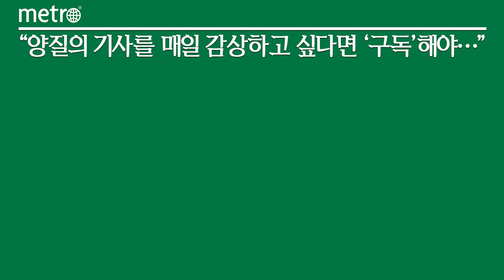SK E&S, 액화수소 기반 ‘수소상용차 시대’ 선도한다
SK E&S는 올해 말부터 수소 유통·저장 방식의 혁신을 이끌 '액화수소'를 본격 공급해 수소버스를 포함한 '수소상용차 시대'의 활성화를 지원하고, 수송부문의 탄소중립에 기여할 계획이다.

SK E&S는 22일 인천시 연수구 송도컨벤시아에서 환경부, 국토교통부, 인천광역시, 현대자동차와 '인천시 수소버스 선도도시 조성을 위한 실시협약'을 체결했다고 밝혔다.

이번 협약은 인천 지역 내 수소버스의 원활한 보급을 통해 '수소버스 선도도시' 조성에 힘을 모으자는 내용이다. 인천시는 올해 200대 이상, 내년까지 누적 700대의 시내버스 및 광역·전세버스를 수소버스로 전환할 계획이다. 이를 위해 환경부는 버스 구매 보조금을 지원하고, 국토부도 저상버스 보조금과 연료보조금 지원 및 규제개선 등에 나선다. 현대차는 수소버스를 적기에 생산·공급하는 데 협력하기로 했다.

SK E&S는 수소버스의 연료가 될 액화수소를 안정적으로 생산·공급하고, 충전 인프라를 적기에 구축하는 핵심역할을 맡게 된다. 액화수소는 기체수소 대비 대량 운송과 빠른 충전이 가능하다는 장점이 있다. 이 때문에 대량의 수소 충전이 필요한 버스·트럭 등 수소상용차의 연료로 적합하다.

SK E&S는 올해 말 인천 액화수소플랜트에서 최대 연 3만톤 규모의 액화수소 생산 개시를 앞두고 있다. 글로벌 수소기업 플러그파워(Plug Power)와의 합작법인 'SK플러그하이버스'(SK Plug Hyverse)를 중심으로 액화수소 충전소 구축도 추진 중이다.